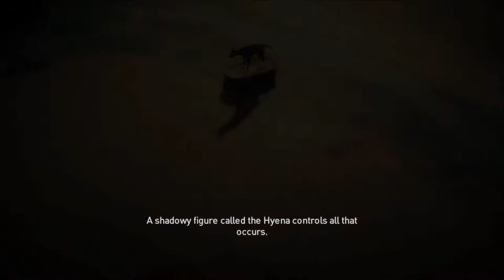Assassin's Creed: Origins - All Cleopatra Scenes - Cutscenes & Dialogue (1080 HD)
Cleopatra was a member of the Ptolemaic dynasty, a Greek family of Macedonian origin that ruled Egypt after Alexander the Great's death during the Hellenistic period. The Ptolemies spoke Greek throughout their dynasty and refused to speak Late Egyptian, which is the reason that Greek, as well as Egyptian, were used on official court documents such as the Rosetta Stone. By contrast, Cleopatra did learn to speak Egyptian and represented herself as the reincarnation of the Egyptian goddess Isis.